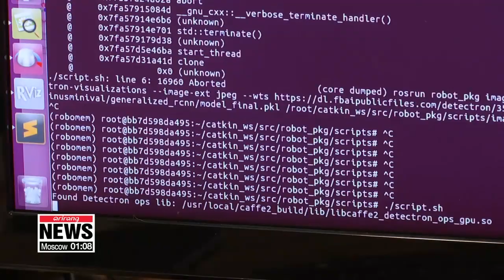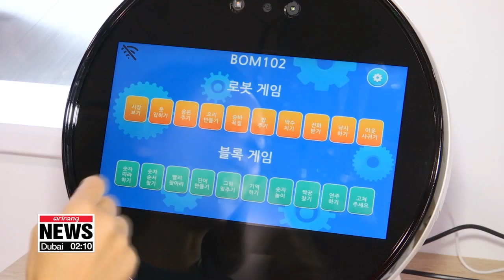A.I. training robots to find lost keys, look after the elderly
노인들을 위한 소셜 로봇... 놀아주고, 열쇠를 찾고 약먹는 시간 챙겨준다

The world's population is aging.
The number of elderly people is expected to double by 2050,... when it's projected to reach nearly 2-point-one billion.
To keep the elderly company and keep them mentally stimulated, small, and quite endearing social robots are being trained by artificial intelligence.
Here's Oh Soo-young with part two of our special series on AI.
If you can't remember where you left your keys,... a robot powered by artificial intelligence could tell you they are or even bring them to you.
That's what Brown University's Human to Robot Lab is aiming to develop, training a small robot called Kuri to identify different objects and remember which ones are important.
"It's trying to extract contextual information. As you see, when a human is actually walking around in a surrounding, it doesn't remember everything."

Idrees is coding algorithms to create long-term memory for mobile robots,... which are for now only capable of observing and working with their current surroundings.
""If you want to make robots mobile robots like Kuri, a more intelligent, you need to look at the past observations as well and that's why this long-term memory comes and it has, this has various applications. It can be used either in improving health monitoring of the elderly. It can be used as a personal assistant robot or it can even be used in surveillance."
The technology is expected to be used in robots designed to assist the elderly.
Those robots range from cute companion robots to functional ones that help prevent dementia.
This Korean tech firm at the Consumers Electronics Show brings the two attributes together with its robot Bomi.
Bomi interacts with its owner,... and uses big data to provide customised cognitive training through games and activities,... such as remembering shopping lists,... to help prevent dementia.
The robot also reminds users to exercise and take their medicine at the right time.
Bomi is currently being tested by patients at various hospitals in Seoul.
As AI technology evolves,... experts hope assistive robots will enable doctors to better diagnose and check up on elderly patients.
"We hope to improve the robots' features to actually detect and identify emergency situations or abnormalities and alert medical authorities immediately."
Nearly one in four people in the world will be aged 60 or older by 2050,... double the number we see today.
The demographic trend is set to fuel demand for AI in elderly care,... a market that's set to exceed five-point-five billion dollars by 2022.
Oh Soo-young, Arirang News, Providence, Rhode Island.

A.I.